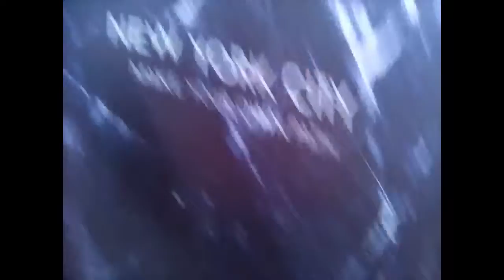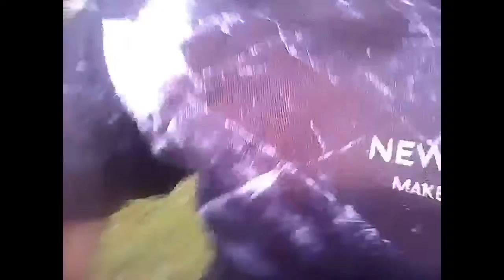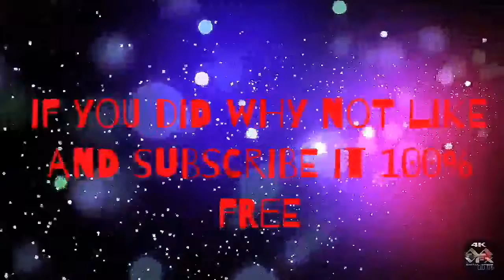SPRINT SIMULATOR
I hope you enjoy the video and shout-outs go to
Hell boy 825
Epic Roussos
Strafe TV
Ultimate gaming
And I think that's all so yeah an also let me know which intro out of the three in the video I should use